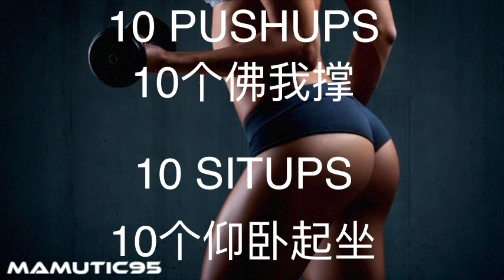我教练超厉害！《郝给力健身系列》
我教练是一位美国当过兵的人。超厉害的！希望他能把我这个小鲜肉养成一个fighting machine.
微博：郝给力8